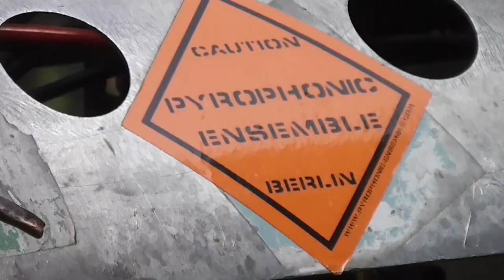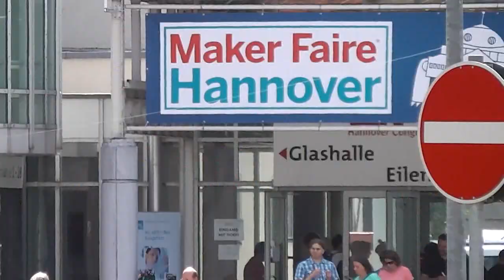Maker Faire Hannover Juli 2014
Im HCC und im Stadtpark ließen sich Tausende begeistern - nicht nur von 3D-Druckern, Drohnen und Embedded-Computern, sondern auch von klassischem Handwerk.